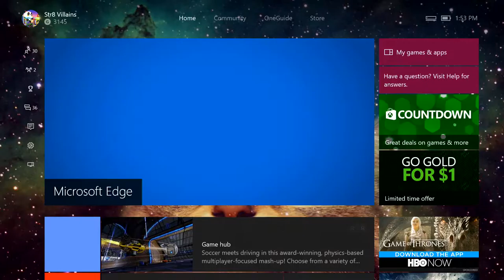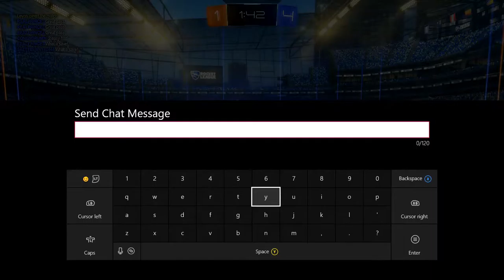Rocket League funny moments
Xbox club: Church of Sammy Davis Jr